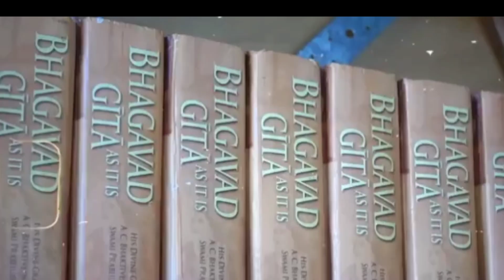Gokul village Telugu story|New Goverdhan Gokul village Sydney Australia